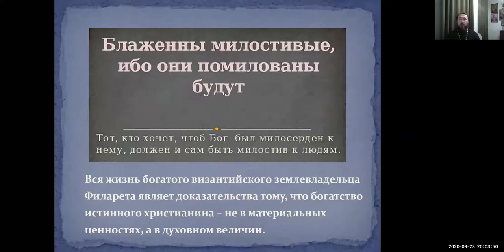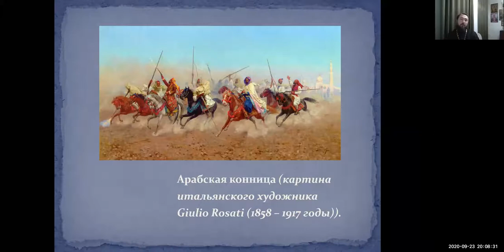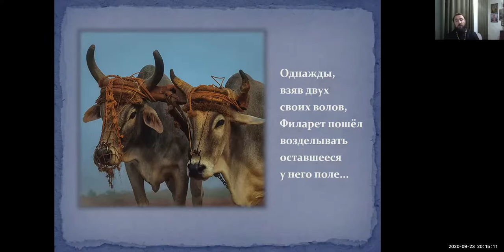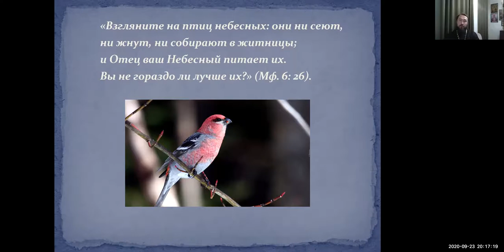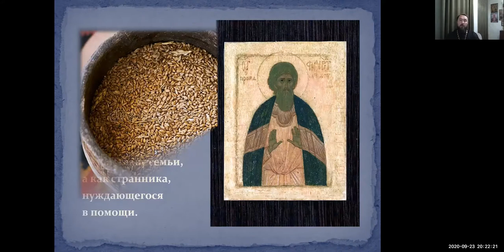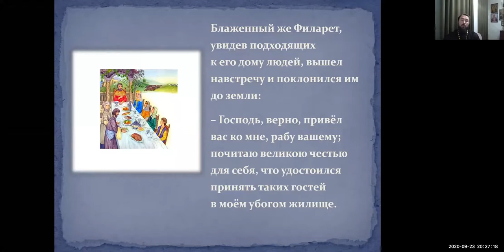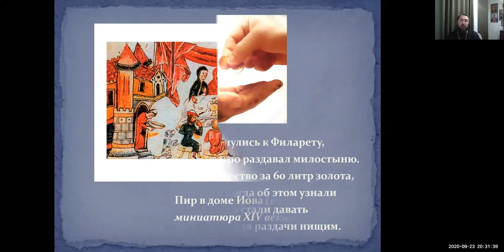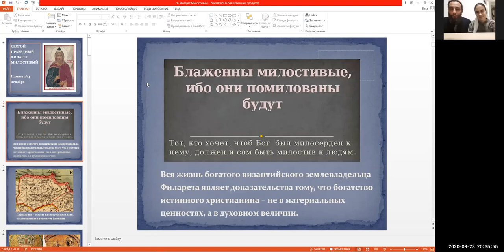Протоиерей Александр Брижан Тема: Святой праведный Филарет Милостивый.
Тема: Протоиерей Александр Брижан Тема: Святой праведный Филарет Милостивый.
Время: 23 сен 2020 08:00 PM Москва